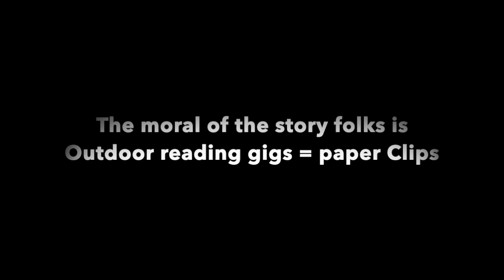Charts a blowing in the Wind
The Casablanca Orchestra playing at Southpoint Mall in Durham.
I showed up to read the gig down and here is what Happened